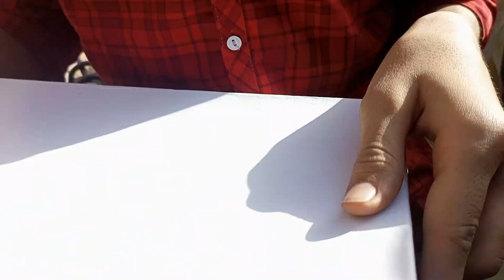Baby Parrots Price | Lalukhet Birds Market | Raw Ringneck Gray Parrot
yellow Alexander raw parrot  & green ringneck biggest bird market Baby Parrot price 202 | Lalukhet Sunday Birds market | Raw parrot price in Pakistan green Ringneck parrot price in Pakistan Gray parrots price in Karachi Pakistan Pahari tota  ka bacha price parrot's parrot price in Pakistan
Hello friends i am Iftikhar Ahmed today my visit of lalukhet Sunday birds market Karachi All parrots babies are available in birds market lalukhait karachi like raw baby parrots ringneck baby parrots suncuner baby parrots yellow ringneck blue ringneck chicks in lalokhet birds market
Lalukhet birds market | Lalukhet birds market 2021 latest update | Lalukhet birds market latest update | Lalukhet sunday birds market today | Birds Market lalukhait sunday video latest update
I hope you will learn and enjoying
THANKS
Iftikhar ahmed tv

Please video ko like karna na bholen ۔